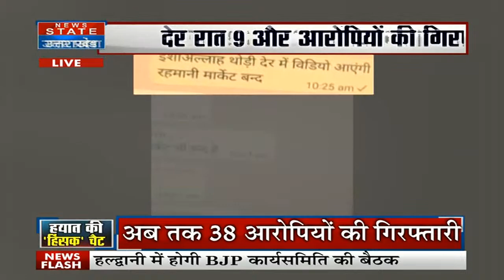Kanpur Violence से कुछ घंटे पहले कि Whatsapp Group Chat आई सामने , चैट में बाजार बंद का जिक्र.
कानपुर हिंसा से जु़डी सबसे EXCLUSIVE तस्वीर
हयात ज़फर हाशमी की वॉट्सएप चैट मिली
चैट में बाजार बंद का जिक्र किया गया
कई इलाकों की तस्वीरें वॉट्सएप पर शेयर की
3 जून को सुबह 10 बजे से 11 बजे के बीच की चैट

Most EXCLUSIVE picture related to Kanpur Violence
WhatsApp chat of Hayat Zafar Hashmi found
Market closure was mentioned in the chat
Photos of many areas shared on WhatsApp
Chat on June 3 between 10 am to 11 am

News State Apps डाउनलोड करें:
Download Android and iOS Apps for more updates: